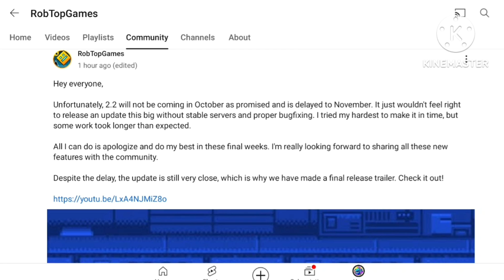2.2 Is not Coming Out On October (sadly)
trying to build up my way to actually being known by people